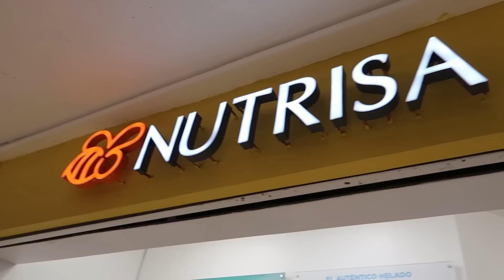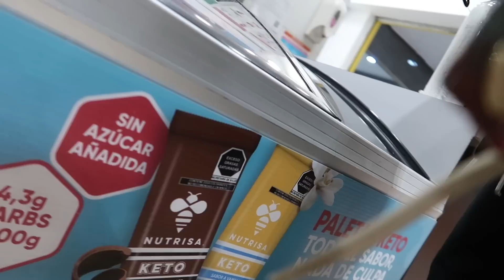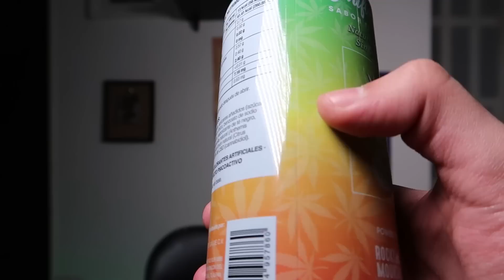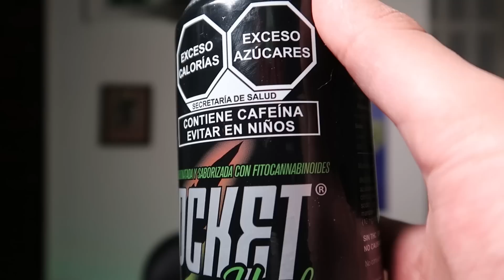Probando TODAS las bebidas 🧃CANABICAS de CDMX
20% MENOS  USANDO EL CODIGO: AMIGRIFO